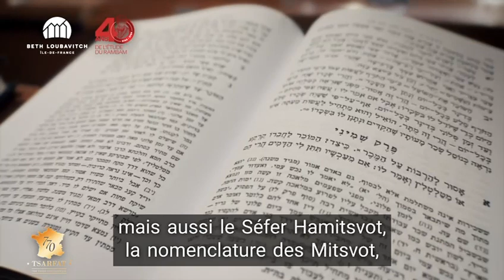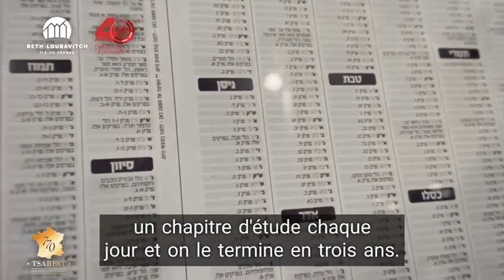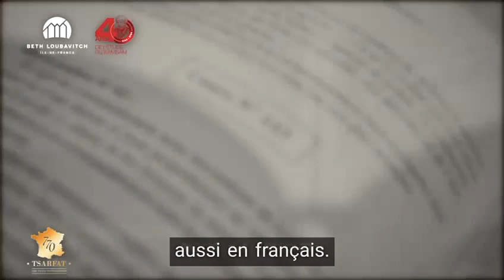Un nouveau cycle d'étude du Rambam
Découvrez ou redécouvrez le cycle d'étude complet de la torah, grâce à une étude quotidienne des mitsvot compilées et expliquées synthétiquement par le Maïmonide (Rambam